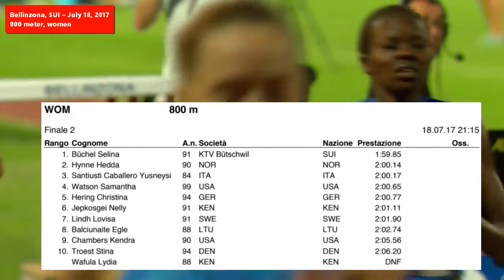Bellinzona (SUI) - 800 m K - S Büchel 1.59,85 - Lovisa Lindh 2.01,90 (7:a) - 18 jul 2017